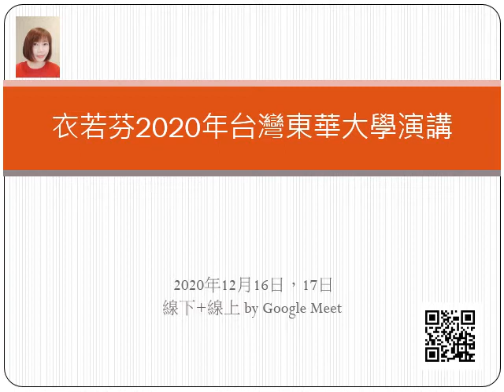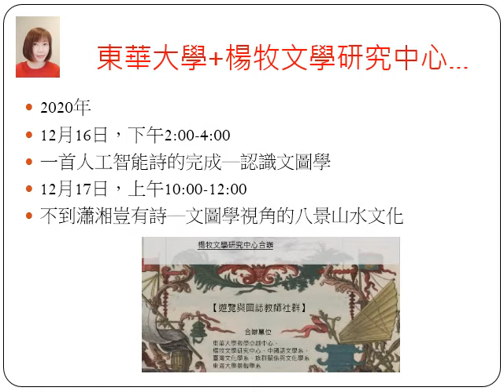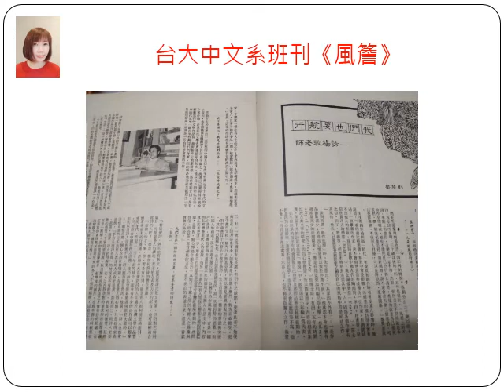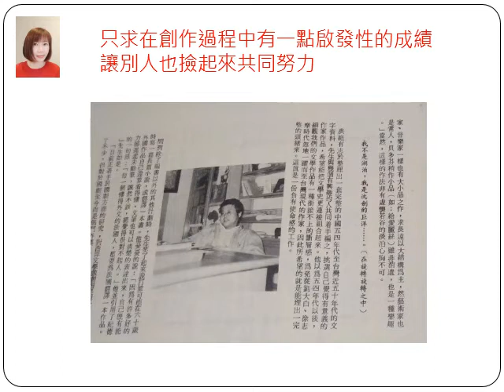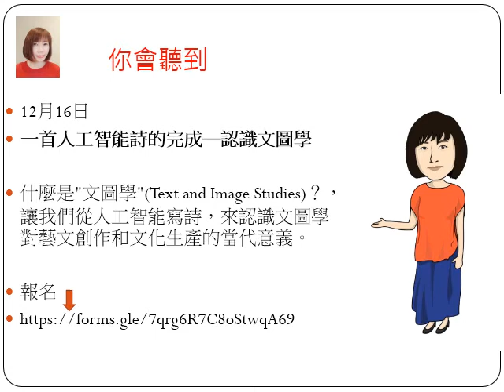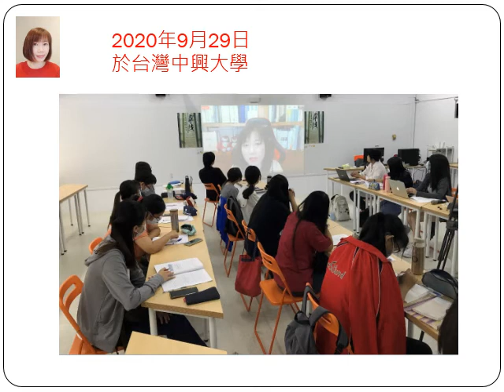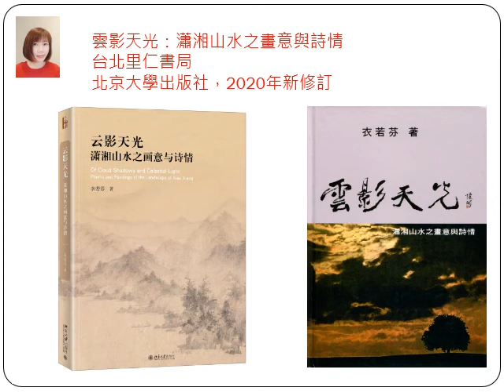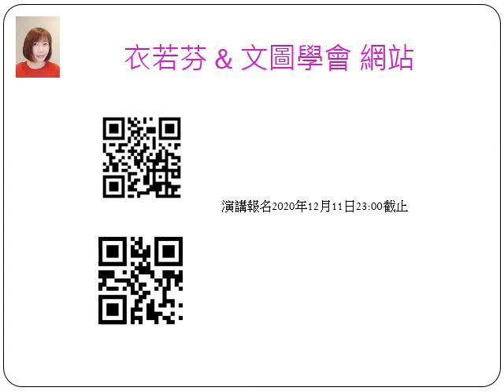衣若芬2020年台灣東華大學演講預告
2020年
12月16日，下午2:00-4:00
一首人工智能詩的完成─認識文圖學

12月17日，上午10:00-12:00
不到瀟湘豈有詩─文圖學視角的八景山水文化

2020年12月11日23:00截止